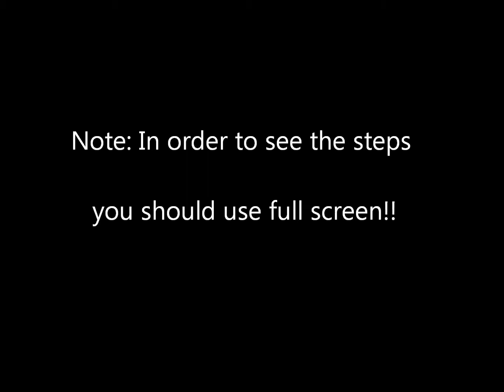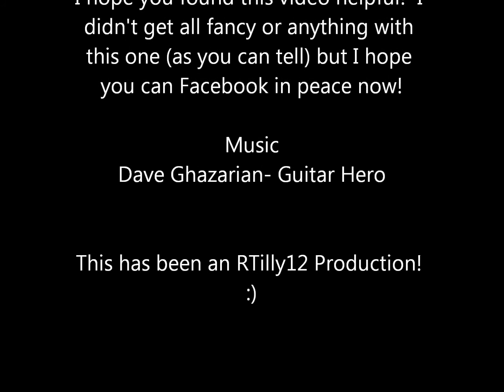How to Block Facebook Game Requests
Are you sick and tired of all the games requests on Facebook?  Well hopefully this short video will teach you how to block them so you can enjoy Facebook without the annoying requests.